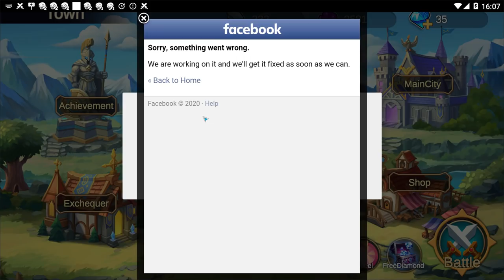Stick War 2 Odyssey # 2 ОТБИВАЕМСЯ ОТ ЗОМБИ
Stickman War 2: Odyssey-это уникальная боевая игра stickman. В игре игрокам нужно сформировать свою собственную армию крупье, чтобы победить и в конечном итоге уничтожить врага.